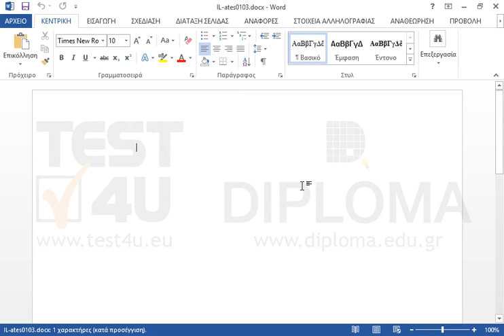Ανοίξτε το έγγραφο IL-ates0103 που βρίσκεται στο φάκελο IL-ates\Word στην επιφάνεια εργασίας από...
Ανοίξτε το έγγραφο IL-ates0103 που βρίσκεται στο φάκελο IL-ates\Word στην επιφάνεια εργασίας από την καρτέλα Αρχείο.

77-418 Microsoft Office Specialist Word Core 2013 - Ελληνική έκδοση